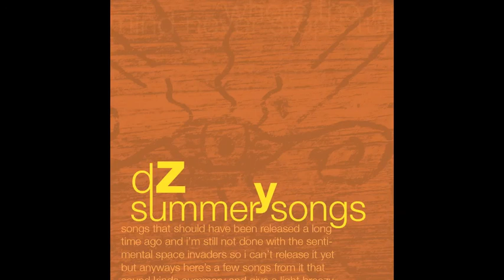DZ - [Summer Songs] 06 - Fool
Fool from the "summer songs" album by DZ.